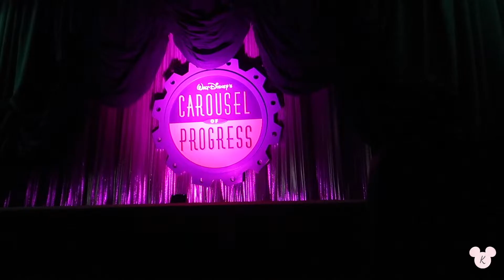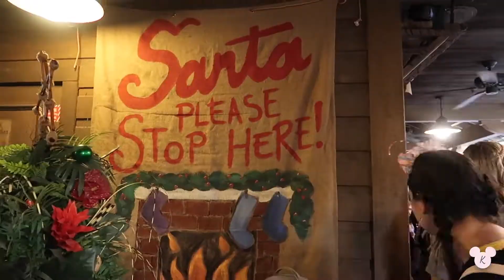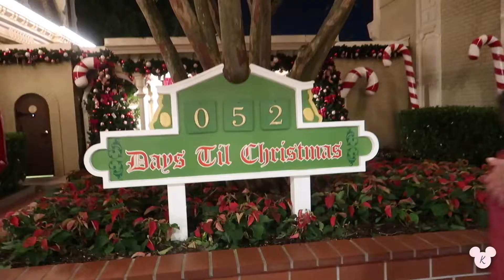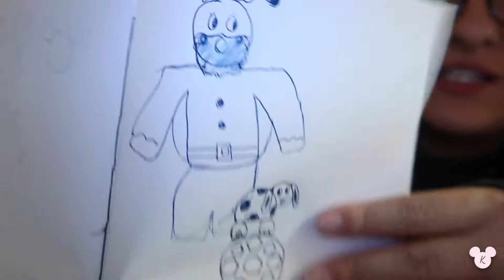WE MET A CELEBRITY AT MK // VLOG .20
Hey guys! Just another day in the Magic Kingdom! My sweet roomies and I went and rode a few attractions and then watch us goof off in the apartment about two weeks later, haha.